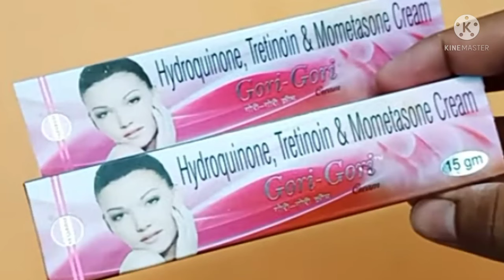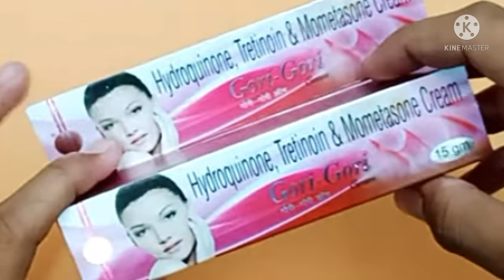gori gori skin cream | goree beauty cream review || गोरापन की क्रीम | Side effects, Uses and Result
gori gori ayurvedic cream full review in hindi || गोरी गोरी क्रीम का इस्तमाल करने से पाहिले याद रखे

Flipkart :
Snapdeal :
Shopclues :
1mg :
Netmeds :
Pharmeasy :
Dhanipharma :

gori gori cream lagane se kya hota hai
gori gori skin cream gori gori cream Honest Review
hydroquinone tretinoin and mometasone furoate cream,
hydroquinone tretinoin and mometasone furoate cream melacare,
hydroquinone tretinoin and mometasone furoate cream uses,
hydroquinone tretinoin and mometasone furoate cream metasone plus,
hydroquinone tretinoin and mometasone furoate cream melacare forte,
hydroquinone tretinoin and mometasone furoate cream how to apply,
hydroquinone tretinoin and mometasone furoate cream uses in kannada,
hydroquinone tretinoin and mometasone furoate cream uses in hindi,
hydroquinone tretinoin and mometasone furoate cream in telugu,
hydroquinone tretinoin and mometasone furoate crea